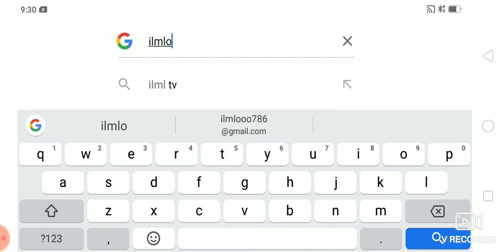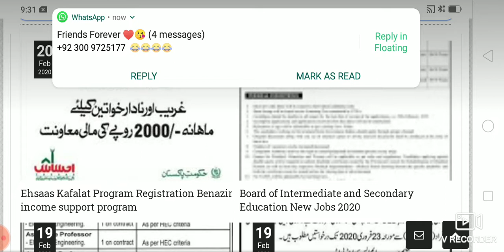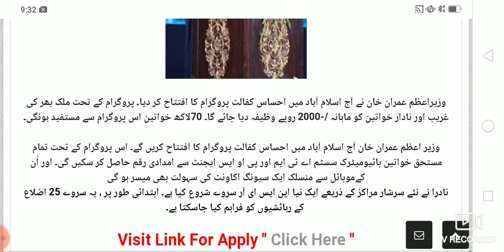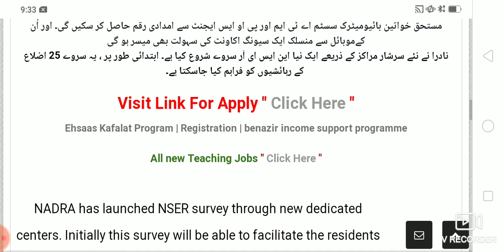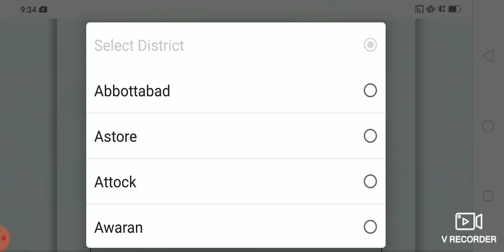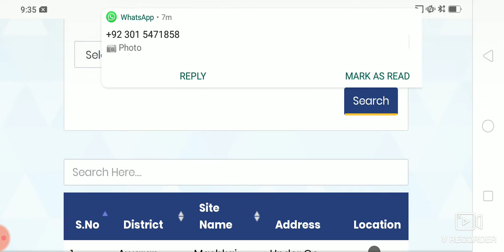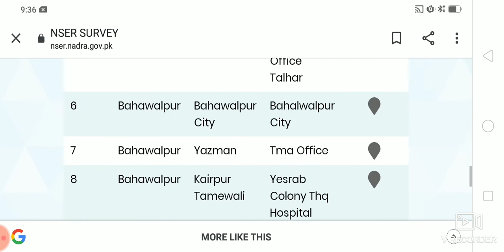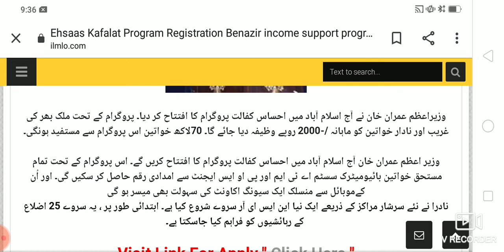GOVERNMENT OF PAKISTAN EHSAS KAFALAT PROGRAM NEW 2020 FOR JOBLESS WOMEN'S HELP